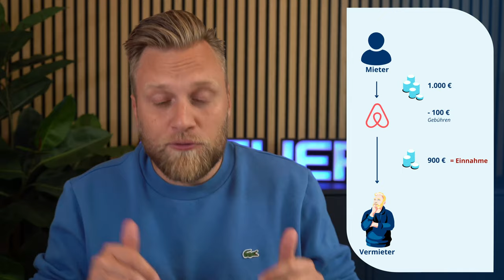3 Steuerfallen bei Airbnb: Darauf musst du als Vermieter achten!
▬ Mehr Informationen ▬▬▬▬▬▬▬▬▬▬▬▬▬▬▬▬

In diesem Video enthüllen wir die 3 typischen Steuerfehler, die Airbnb-Vermieter machen können. Lerne, wie du diese vermeidest und deine Steuersituation optimierst, um rechtliche Sicherheit und finanzielle Effizienz zu gewährleisten. Ideal für alle, die ihre Airbnb-Vermietung professionell und steueroptimiert gestalten möchten!

▬ Empfehlungen ▬▬▬▬▬▬▬▬▬▬▬▬▬▬▬▬

▬ Timestamps ▬▬▬▬▬▬▬▬▬▬▬▬▬▬▬

0:00​ - Intro
0:28 - Einkunftsart
5:44 - Umsatzsteuersatz
7:10 - Verrechnungsverbot
10:35 - Outro